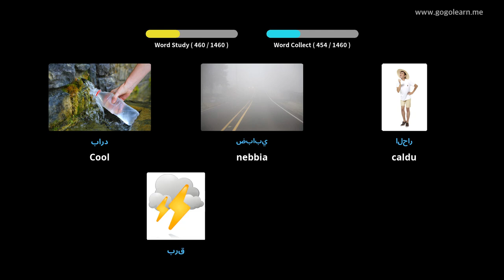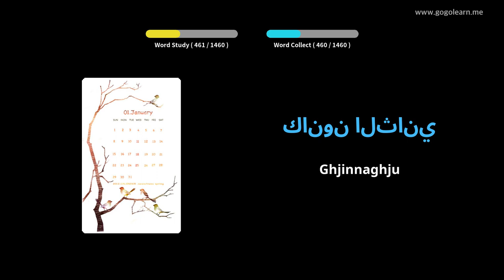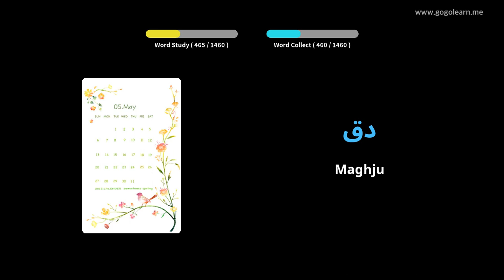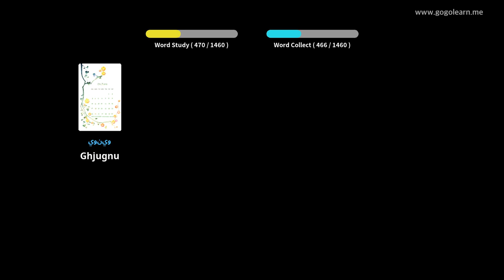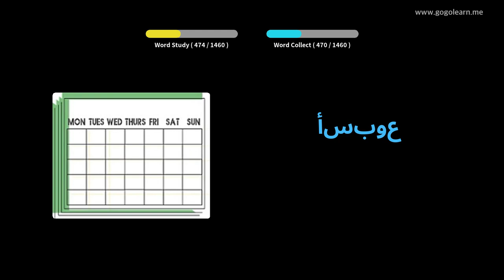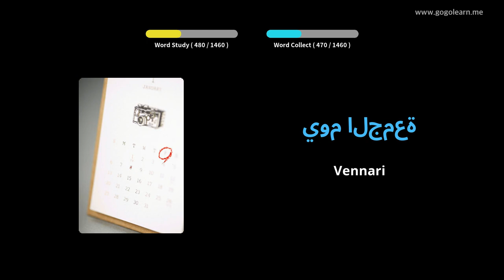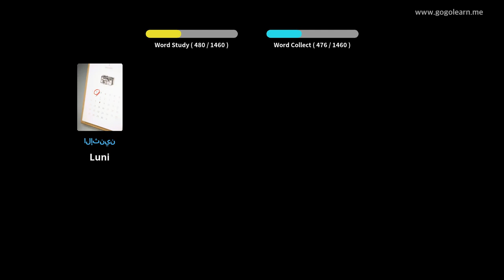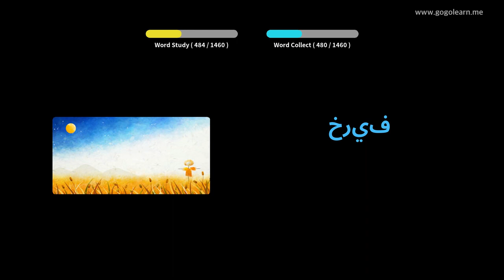Learn Arabic to Corsican| 1460 Arabic to Corsican Vocabulary Words Translation with Pictures PART 18